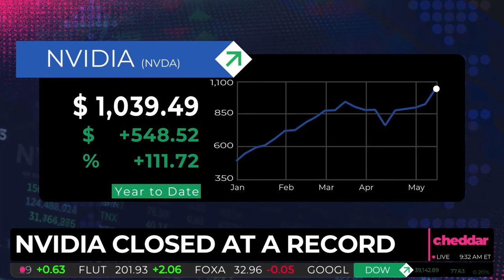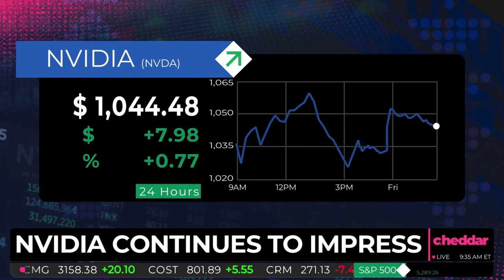Brian T. Szytel on Cheddar TV - Discerning the Market with AI, the Election, and much more!